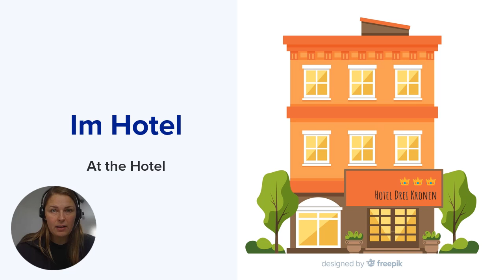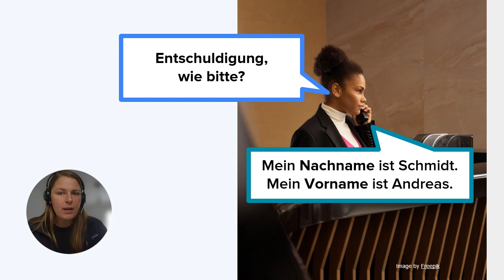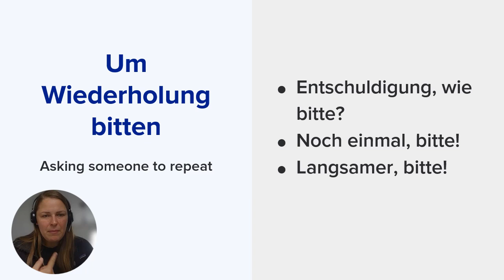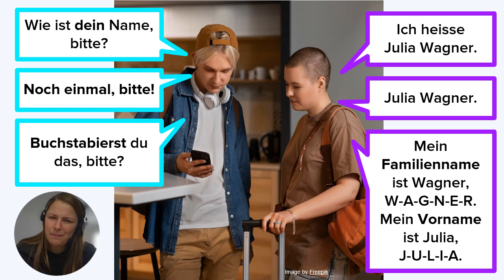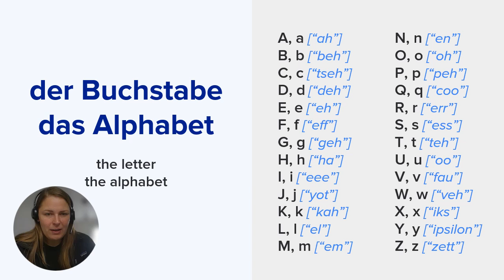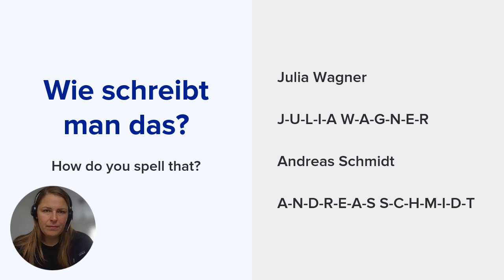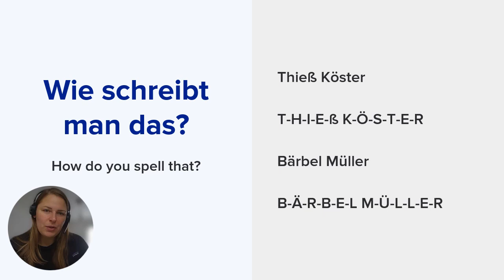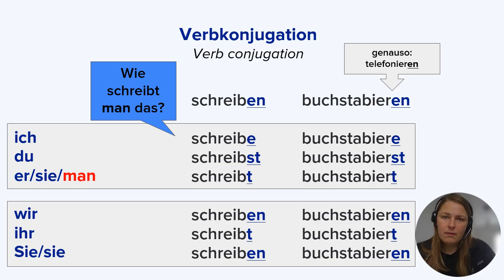Wie schreibt man das? S1U1 German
Learn how ask how something is spelled in German.

This is educational content for the students of empowermefirst.college.
empowermefirst.college is a non-profit aiming to make upper secondary school education accessible to millions of vulnerable youths and adults in emerging and developing countries regardless of background, gender or lifestyle. We offer a free online learning platform to overcome gaps created by inequality. Students learn at their own pace, using their mobile phones everywhere, at any time.
Our vision is to transform our students into change leaders who build today and tomorrow's world.